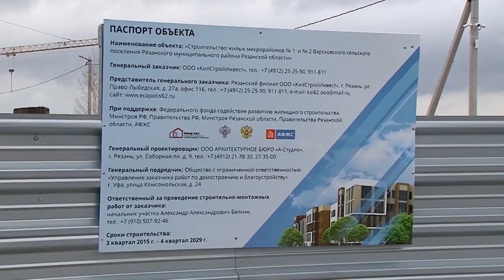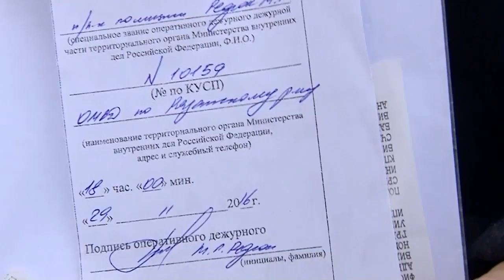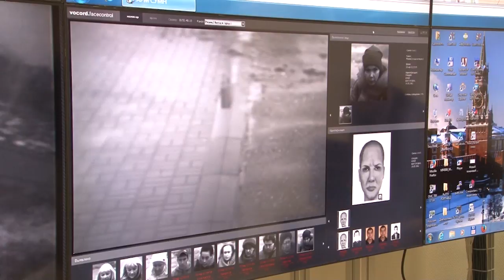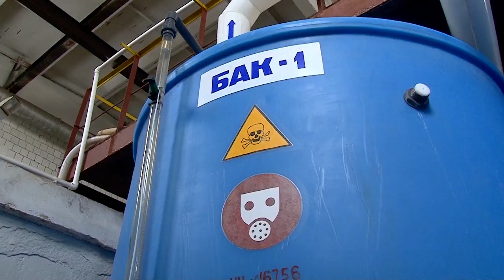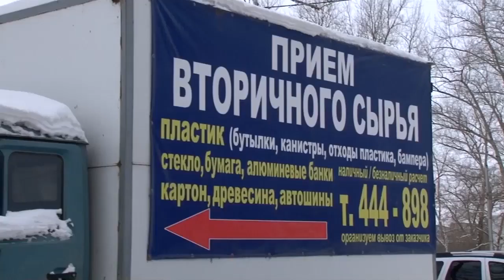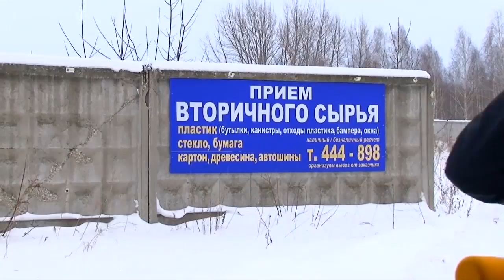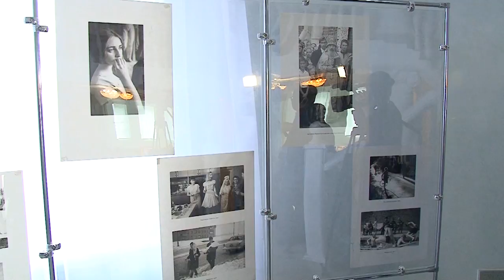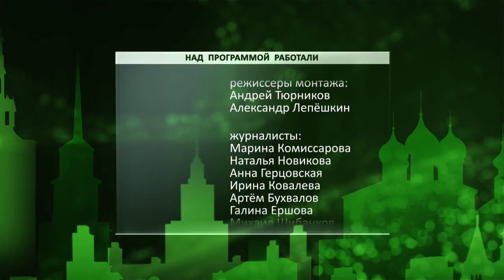Неделя города - новости Рязани 01.04.17